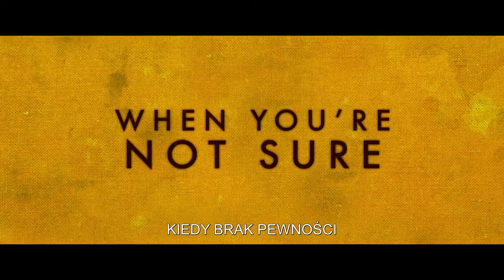Słoneczna noc | Premiera 29.04.2021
Jenny Slate jako młoda malarka z nowego Jorku, która odnajduje swoje miejsce na ziemi wśród społeczności ekscentrycznych Wikingów w podbiegunowej Norwegii. Frances początkująca malarka aby przyspieszyć swoją karierę jedzie z Nowego Jorku do odległego zakątka Norwegii gdzie podejmuje pracę asystentki znanego artysty. Razem mają dokończyć transformację starej drewniej stodoły. Frances coraz lepiej poznaje dość ekscentryczną lokalną społeczność kultywującą tradycje Wikingów. Pewnego dnia Frances poznaje młodego Yasha, który przybył do krainy Wikingów aby pochować ojca. Dzięki niemu Frances odnajdzie swoją życiową drogę.